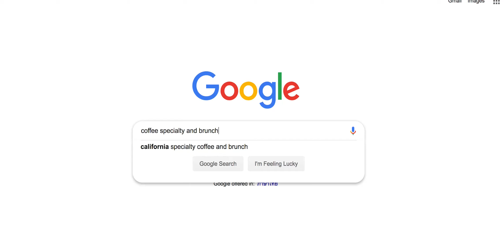สาวบราซิลโดนคนไทยหลอกใช้แรงงาน